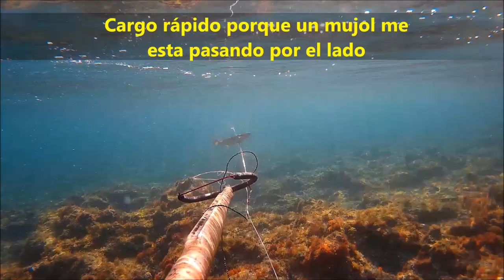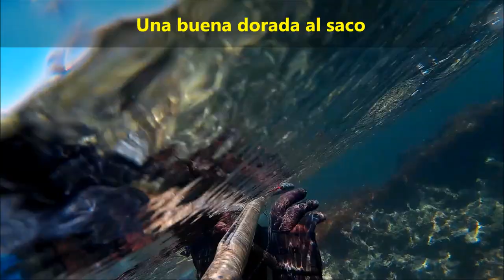Pesca submarina un dia variado de lubinas, doradas y un mujol grande spearfishing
Pesca submarina día 29/06/2019, este día de pesca fue muy divertido y pesqué unas cuantas piezas de las que di buena cuenta. Entre ellas varias lubinas, doradas y mújol o lisa bastante grade y un sargo de buen tamaño. Todo lo que pesco es para comer. Espero que os guste mi video recopilatorio de los tiros que hice ese día. Hay varias esperas y acechos en muy poca agua, casi desde la superficie.